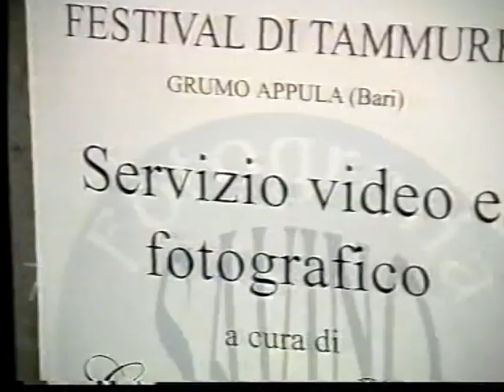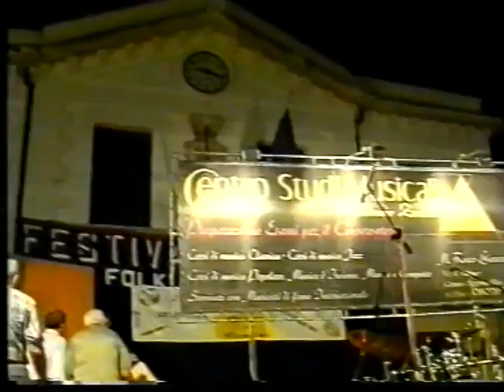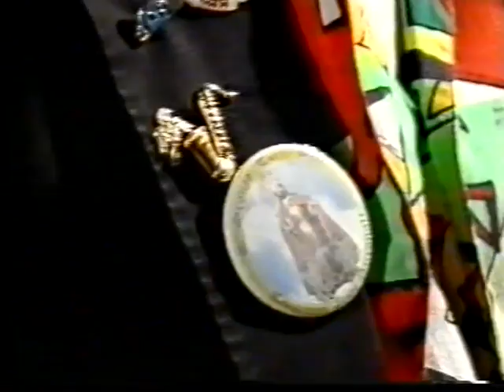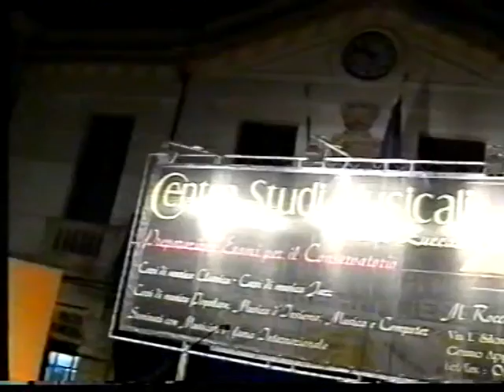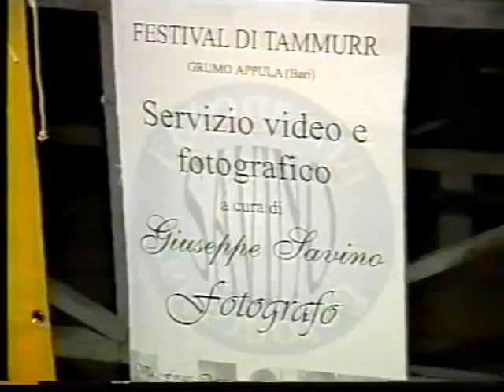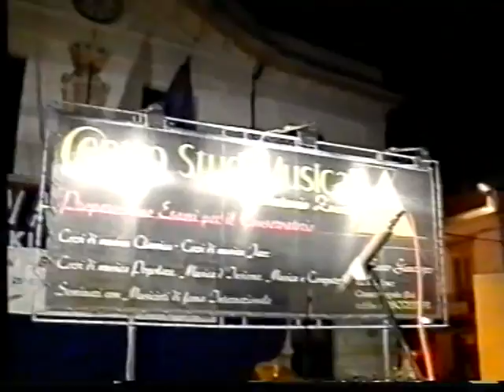Festival di Tammurro agosto 2003 vincitori della 24à e 25à edizione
La Pluripremiata Associazione Musicale "U Tammorr" D'Maul di Francesco Furio Vincitori della 24à e 25à edizione  del Festival di Tammurr di Grumo Appula (ba)